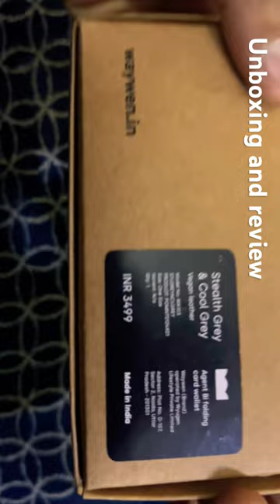Waywen men’s Slim wallet Unboxing and review